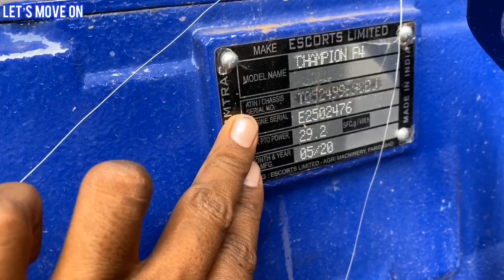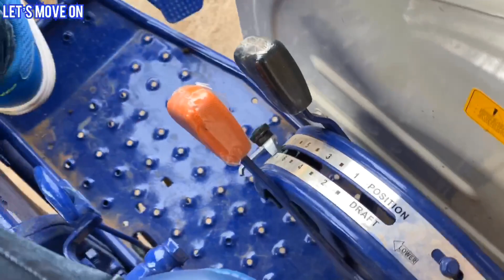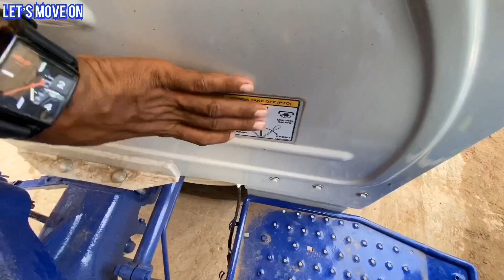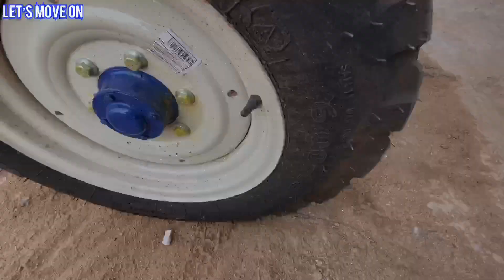Farmtrac champion 45 new 2020 ( Torque Power Axle PTO ) farmtrac 45hp in hindi by India Tractor Tech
Farmtrac Tractor

Farmtrac champion 45hp new 2020 tractor
PTO HP : 38.2 HP
Forward Gears : 8
Reverse Gears : 2
Steering Type : Mechanical / Power Steering
Brakes : Multi Plate Oil Immersed Brakes
Lift Capacity : 1800 kg
COMPARE

Farmtrac Champion Plus is 45 HP category tractor with the 3-cylinder engine at rated RPM 2200. It is fuel efficient due to its Diesel Saver technology. Its equipped with a constant-mesh gearbox with 8 forward and 2 reverse gear options. It comes with single PTO speed which is 540 at Engine rated RPM 1840 with advanced hydraulics automatic draft control and control valve. Its highest ground clearance in this segment of 400mm and 50 liters of tank capacity. The power steering is supplied through a separate oil chamber which prevents contamination. The Farmtrac Champion Plus is robust in design and comes with an 80 kg bumper for superior stability.
* Farmtrac Champion Plus has the most fuel-efficient engine in 45 HP category
* It is a Multi-purpose tractor that can be used for both agriculture and commercial applications.  The dual-clutch feature comes in very handy during the use of rotavators and other agricultural implements.
* It is one of the fastest tractors in this category and can achieve a speed of 33 km/hr
* It has a lifting capacity of 1800kg which is best in class

Farmtrac Champion Plus Specifications
ENGINE
HP Category 45 HP
Engine Capacity NA
Air Filter 3 stage oil bath type with Pre Cleaner

TRANSMISSION
Clutch type Single / Dual
Transmission type Constant Mesh
Speed min-max 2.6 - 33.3 kmph
Reverse speed min - max 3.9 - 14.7 kmph
Forward Gears 8
Reverse Gears 2

BRAKES
Brake Type Multi Plate Oil Immersed Brakes
Turning radius with brake 3250 mm

STEERING
Type Mechanical / Power Steering
Steering Adjustment NO

PTO type 6 Spline
PTO RPM 540, Reverse, Multispeed
PTO POWER 38 HP

HYDRAULICS
Lift capacity in kg 1800 kg
Farmtrac Champion Plus Engine Capacity
The Farmtrac Champion Plus HP is 45 HP Tractor. The tractor has 3 Cylinders. The tractor has 220 Engine Rated RPM. Farmtrac Champion Plus is a very powerful tractor.
How Farmtrac Champion Plus is the best?
The Farmtrac Champion Plus has Single Clutch or optional Double Clutch. The tractor has Multi Plate Oil Immersed Brakes. The tractor has a Mechanical - Single Drop Arm or optional Power Steering. These features make this tractor very famous.
It has essential quality features like Farmtrac champion plus engine Farmtrac 45 champion plus has 8 Forward + 2 Reverse constant mesh gearbox that provides smooth work on the farms. Farmtrac champion plus 45 hp steering type is Mechanical - Single Drop Arm/ Power Steering.
Farmtrac Champion 45 Additional Features
Besides, Farmtrac champion 45 hp manufactured with 50 litres of fuel tank capacity that provide extended hours on the field. Farmtrac 45 champion 1800 kg or hydraulic lifting capacity that can elevate almost all the equipment.
Farmtrac Champion Plus Price in India
Farmtrac champion plus 45 hp price is the best price among all the tractors of this range and Farmtrac 45 champion price is adequately appropriate for the Indian farmers. They like this tractor because of its features and its affordable Farmtrac champion plus price. Farmtrac champion 45 hp price is fair so that farmers can easily afford it.
India tractor tech
Itt

We tell you about all tractor